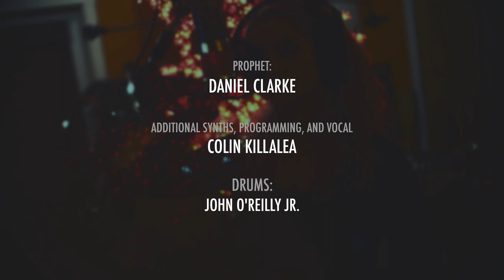Cardigan (feat. Sophia Angelie)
New artist, Sophia Angelie, brings an indie-soul approach to Taylor Swift's Cardigan in the latest installment from the Salinger (*not our) Songs Cover Series.